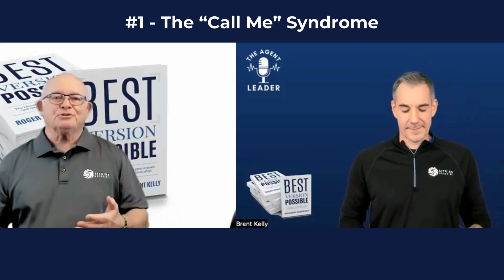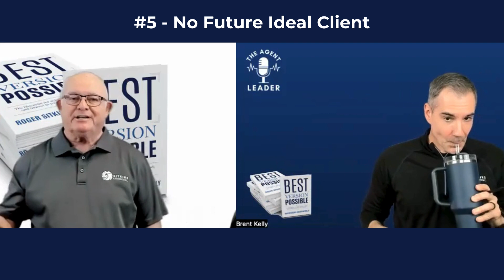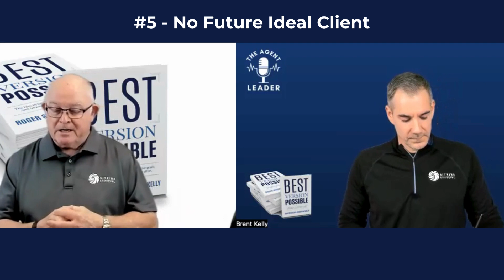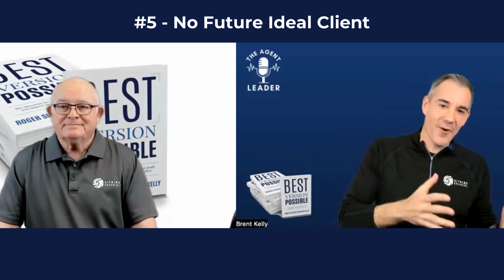Unlock Agency Growth by Eliminating Hysterical Activity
Unlock the secrets to skyrocketing your insurance agency's revenue and client satisfaction! Dive into our latest episode where we unravel the art of prioritizing top customers, managing the 80/20 rule, understanding revenue concentration, and much more. Whether you're struggling with client management or looking for ways to boost your profitability, this video has got you covered.

Discover how prioritizing your top 5% of customers can fundamentally transform your business model and why many agencies are getting the 80/20 rule all wrong. We're talking about the pitfalls of mismanagement and how it's crucial to realign your focus towards clients who truly drive your agency's bottom line.

Learn about the vulnerability that comes from service imbalance and how to protect your agency from potential revenue loss. Plus, get the inside scoop on the concept of Super A's and why they could be the key to your agency's financial health.

From understanding revenue concentration to the importance of service level evaluation and adjustment, this video is packed with actionable insights and strategies to help you nurture profitable relationships with your agency's most valuable clients.